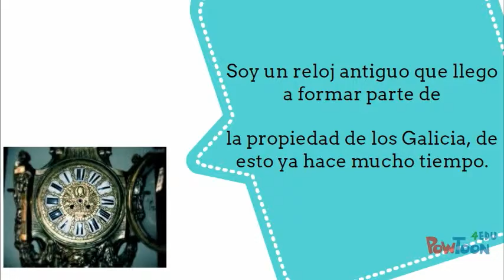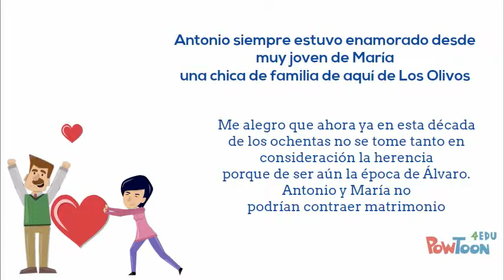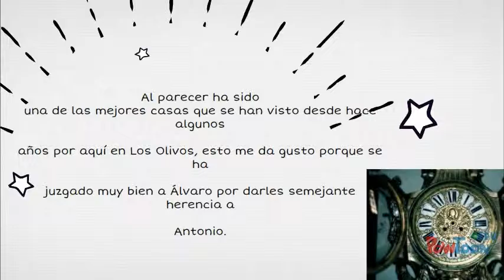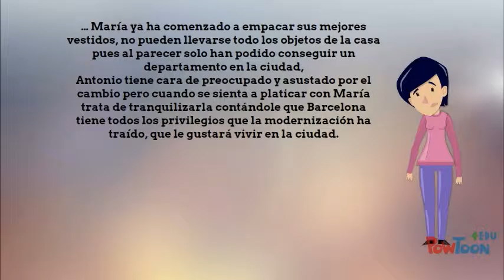"Tic, tac, tic, tac... "